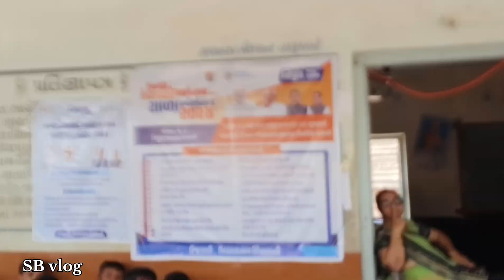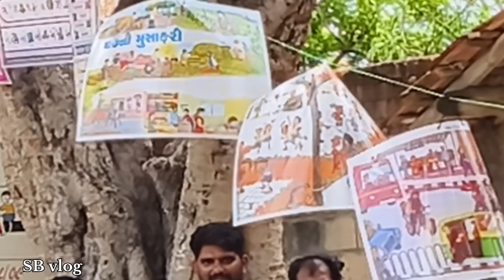શાળા પ્રવેશોત્સવ કન્યા કેળવણી મહોત્સવ | શોભાવડ પ્રાથમિક શાળા | બાલવાટિકા | SB vlog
Jay માં મોગલ 🙏🙏

SB vlogs .Jay mataji આપણી ચેનલ માં તમારું સ્વાગત છે આ ચેનલ ઉપર દરરોજ daliy vlog જોવા મળશે  આ ચેનલ ની અંદર તમને

🥰laife stail vlogs

👳 દેશી vlogs

⚱️ માટી કલા vlogs

👪femily vlogs

    જોવા મળશે

 aplod taim સવારે ➡️ 8 🕙

તો આપણી ચેનલ માં પેલી વાર આવ્યા હોય તો

jay માં મોગલ... સહકાર બદલ આભાર 🙏

happy ❤️femily